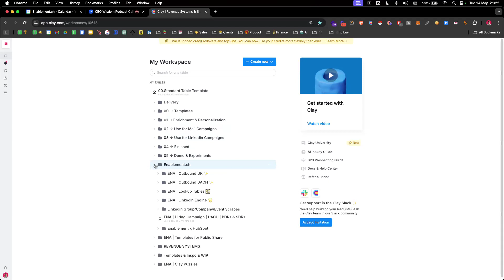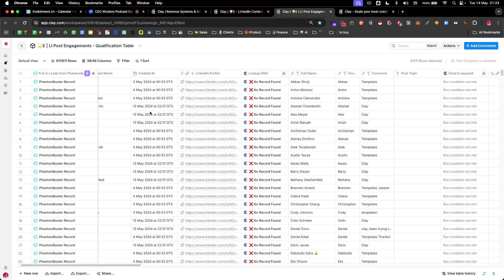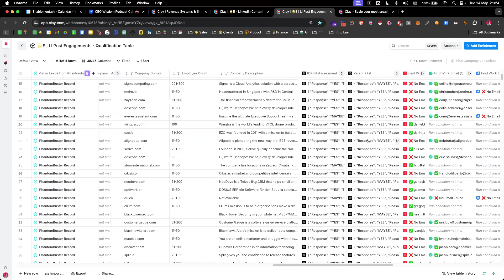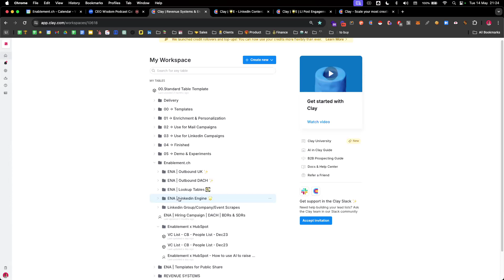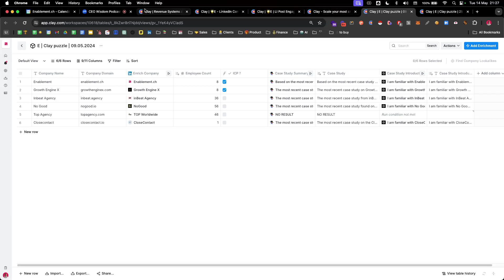🏦 clay ai outreach, PLG, ICPs and growth with Lanny M. Heiz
00:00 🎙️ Lanny helps B2B tech companies automate their pipeline creation process, moving away from traditional methods.
01:41 🏦 Lanny's career journey from UBS trader to sales outreach specialist, including a stint in nightlife and event management.
03:19 📉 Lanny's strategy disqualifies 43% of client requests upfront to focus on aligned partnerships.
04:26 🎯 Lanny targets B2B tech companies with an ACV of $20K-$100K, emphasizing a tailored outbound approach.
05:47 📈 Discussing product-led growth (PLG) strategies and their effectiveness in different B2B spaces.
06:41 📊 Lanny's revenue breakdown: 21% from socials, 30-35% from outbound efforts, and the rest from referrals and partnerships.
07:19 🧠 Tips for effective social media content: focus on guiding conversations and leveraging AI for context-driven posts.
09:25 📝 Using AI for social media posts: Lanny's two-step process involves creating context files and refining posts with templates.
10:38 🎁 Engagement hack: Offering free content in social posts significantly boosts engagement and impressions on LinkedIn.
11:50 📈 Automating lead generation: Lanny uses scrapers and automated workflows in Clay to convert post engagement into qualified leads.
13:40 🚀 Importance of strong underlying messaging in campaigns: Hyper-targeting only works if the product's value proposition is clear and compelling.
15:03 📊 Example of Clay campaign effectiveness: Lanny showcases internal campaigns using Clay's templates and engagement tools.
23:00 🎯 Focus on testing variations when you have a large audience to reach.
23:26 🎯 Use AI and data tools like Clay and Try FY to enhance targeting and improve customer insights.
23:41 📈 Top goals include expanding the consulting side of the business due to high demand and integrating with a microservices stack.
25:01 🌐 Key focuses for the next quarters are enhancing customer experience in consulting and launching a new LinkedIn scraping product.
25:53 🦄 Evaluation of Clay's potential unicorn status depends on future funding rounds and market impact rather than current valuation metrics.
27:02 🚀 Clay's strengths include a strong community, rapid product iterations based on user feedback, and effective go-to-market strategies for a new category.